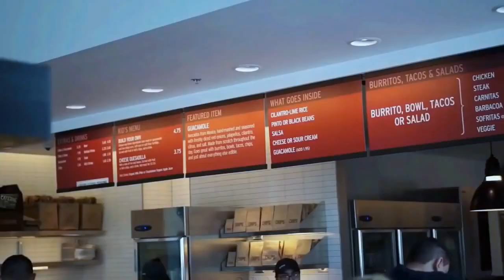Sergi Constance crezy Workout Motivation Video